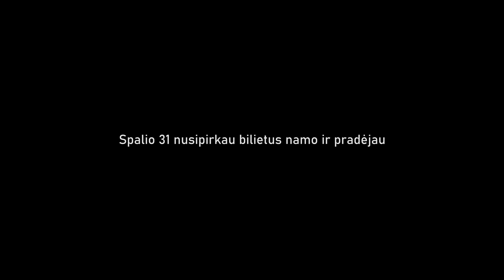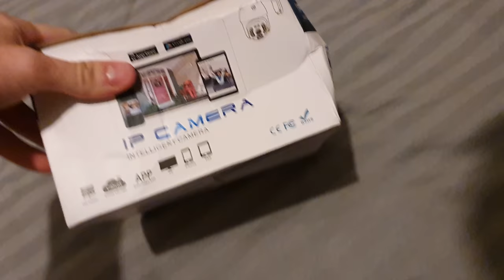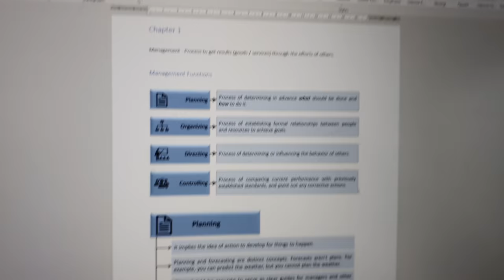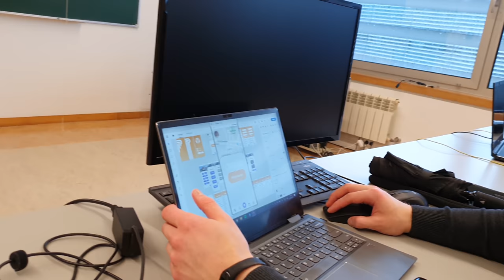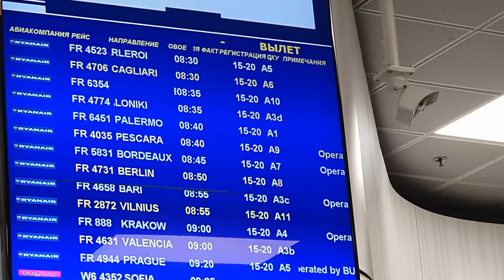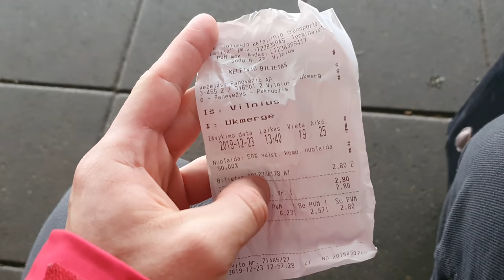Kalėdinė Staigmena | AIVARAS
Visą savaitę buvau užblokuotas, todėl vaizdo įrašas turėto atsirasti tik dabar. Šiame vloge matysite mano bandymą nustebinti savo šeimą per Kalėdas. Išvysite šiek tiek reakcijų ir mano kelionę bei mintis iki Lietuvos. Viskas prasidėjo Portugalijoje, o užsibaigė Lietuvoje. Jei įdomu, kas nutiko šioje kelionėje, siūlau pažiūrėti! Gyvenimas yra gražus! Gerų švenčių!

Paremti:

Fortnite Support a creator (Item shop yra tas mygtukas), reikia suvesti kodą " GYGJTYT "

Paysera:
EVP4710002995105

 Per banką ( arba Revolut)

Aivaras Misiūnas
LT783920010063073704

Jei domina reklama ar noras dirbti kartu

Sveiki visi, čia Aivaras, tikiuosi jus vis dar nepasidavėte,  nes svajonės pačios neišsipildo, patikėkite manimi, toliau kartu judam į prieki ir vienas kito nepaliekam!!

Ačiū, tau.

"GYGJTYT"